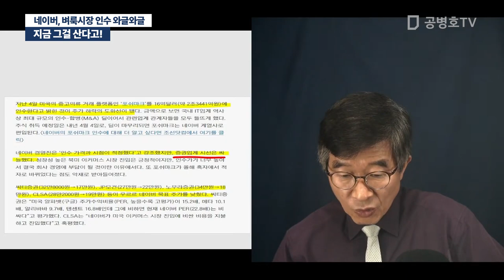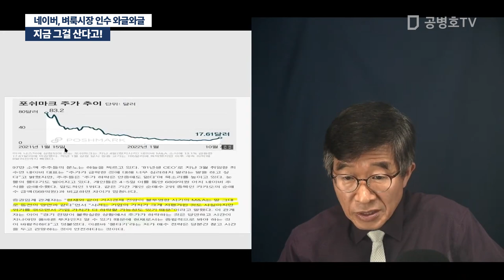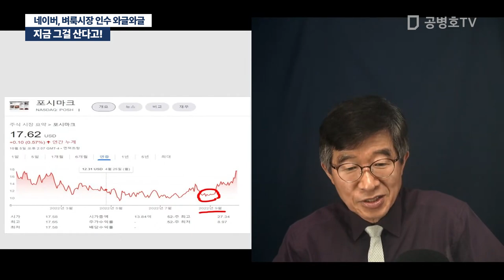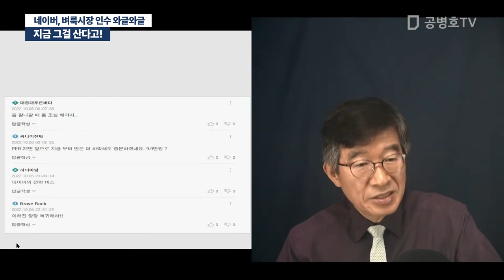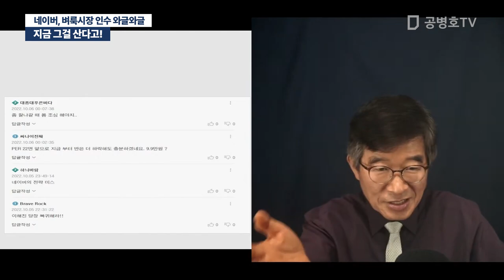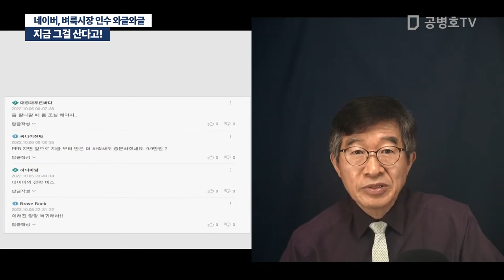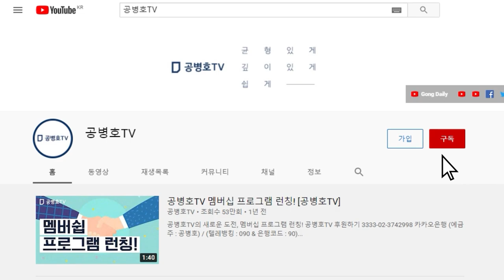지금 그걸 산다고! / 네이버, 벼룩시장 인수 와글와글 [공병호TV]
Bitcoin : 3MTW849AkP2ftLeSK2teZHMmzLu7Z83s9U